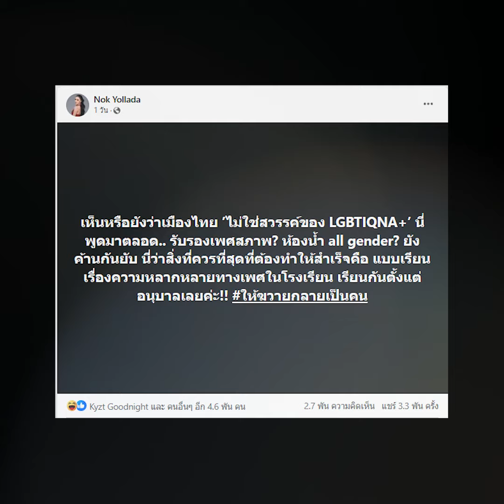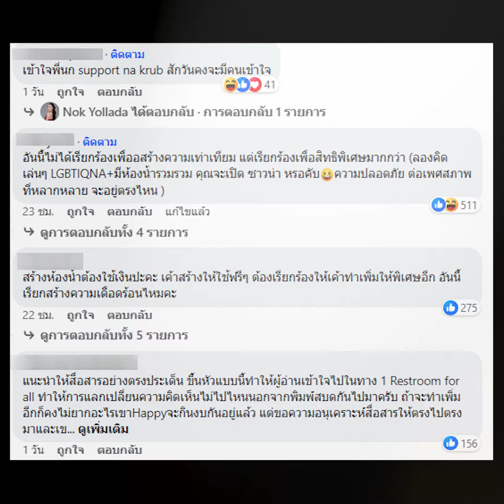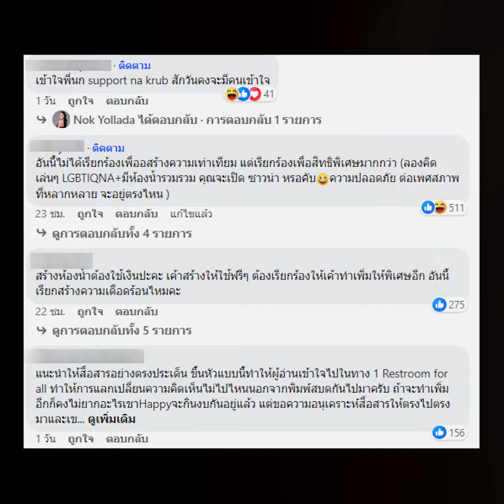นก ยลดา จี้สังคมไทยมีแต่ ห้องน้ำชาย หญิง ไหนล่ะของ LGBTQ+ โดนจวกยับ ได้คืบจะเอาศอก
นก ยลดา จี้สังคมไทยมีแต่ ห้องน้ำชาย-หญิง ไหนล่ะของ LGBTQ+ ล่าสุดโดนจวกยับ นี่คือความหลากหลายของเพศสภาพหรือเป็นความเยอะกันแน่ ได้คืบจะเอาศอก